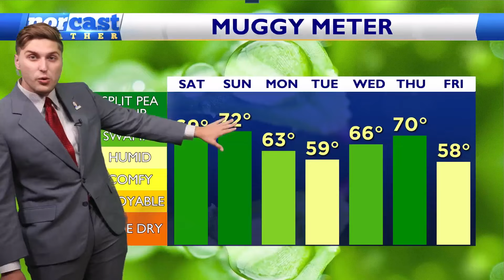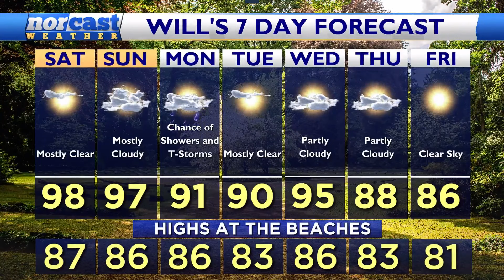Saturday Afternoon Forecast June 22, 2024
An isolated shower or two tonight is not out of the question. Any activity that does develop will be over by 10-11PM, and we could see some patchy fog heading into the early morning hours tomorrow because of the humidity spike!